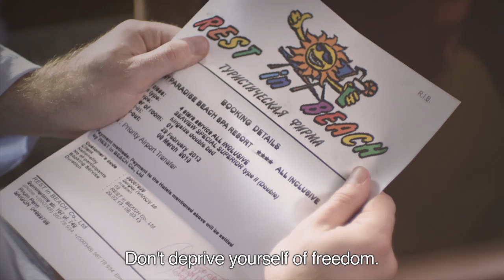Ostrovok"Imprisonment"_dircut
Production company: Radioaktive Film
Director: Roman Kindrachuk